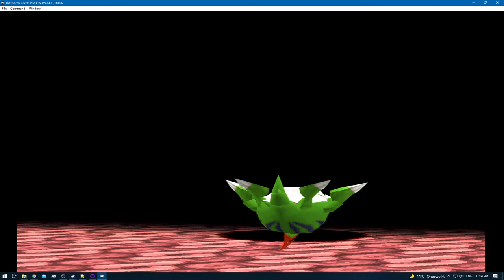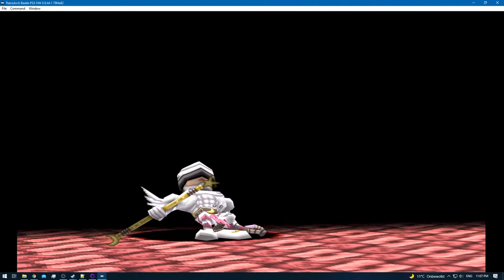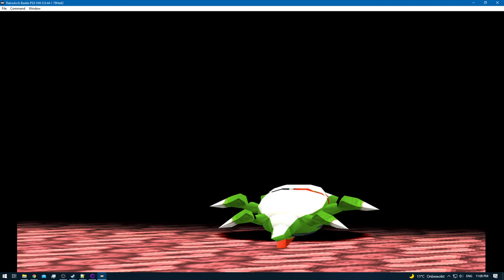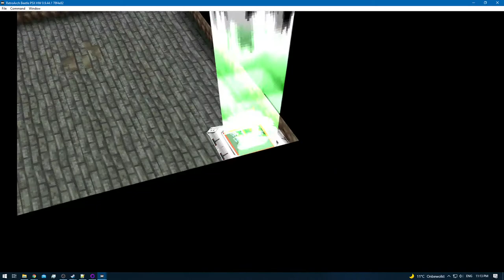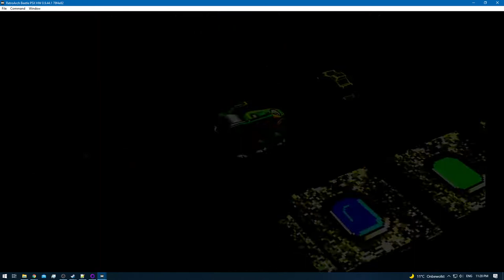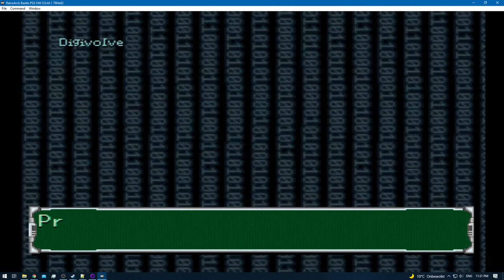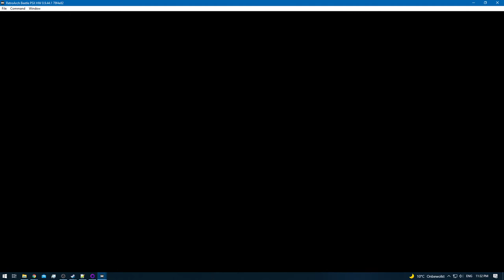Digimon World 2 [RA] - Episode 33.3 - Digimon Hunting (SCSI Domain) [NC]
None!

None!

None!

None!
[YouTube Chapters]

0:00 - [YouTube Time Stamp Feature]
0:02 - 0:04 [Preparations]
0:05 - 0:32 [Gameplay: (Digital City)]
0:34 - 10:48 [Gameplay: (SCSI Domain)] [Digimon Hunting / Training]
10:49 - 12:28 [Gameplay: (Digital City)]
12:29 - 17:15 [Gameplay: (SCSI Domain)] [Digimon Hunting / Training]
17:16 - 17:54 [Gameplay: (Digital City)]
17:55 - 30:53 [Gameplay: (SCSI Domain)] [Digimon Hunting / Training]
30:55 - [Toy-Agumon Caught]
30:57 - 31:21 [Gameplay: (SCSI Domain)] [Digimon Hunting / Training]
31:22 - 32:36 [Gameplay: (Digital City)]
32:37 - 32:51 [Digi-Evolution: Devimon - Ice-Devimon]
32:52 - 34:51 [Gameplay: (Digital City)]
34:52 - [End of the Episode]